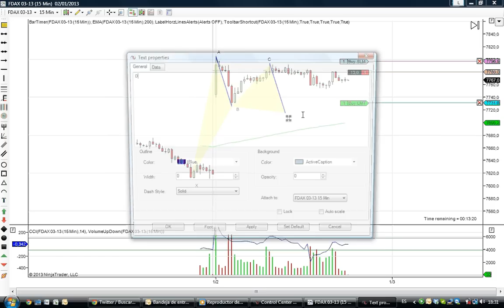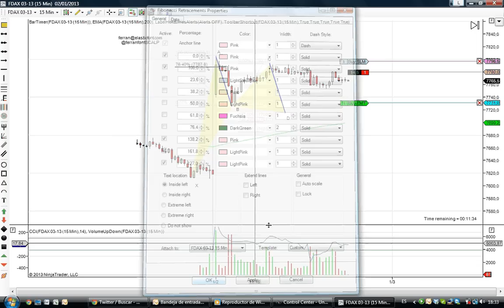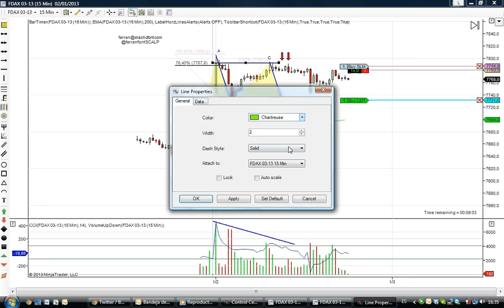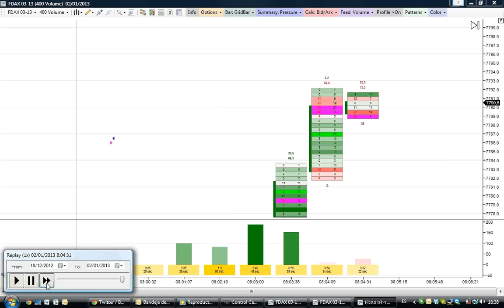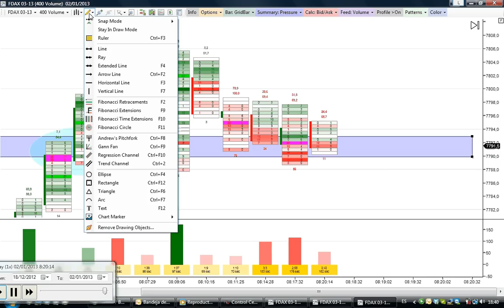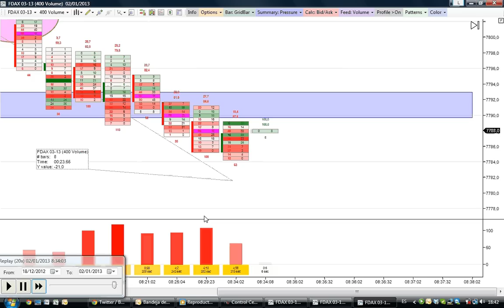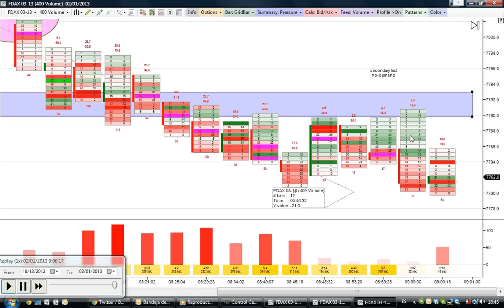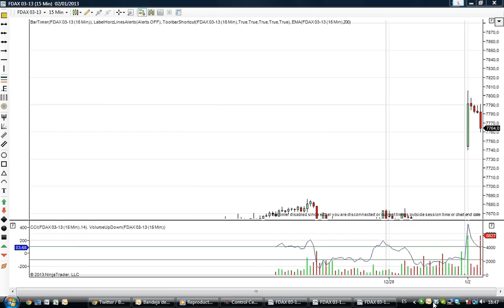SCALPING THE DAX 2TH.JANUARY 2013 USING MARKET DELTA ORDER FLOW STOPS LOSS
SEE HOW SMART MONEY IS USING OUR STOP LOSS TO ADD FUEL TO THE TREND.
ALL UNDER AN ABCE HARMONIC SET UP